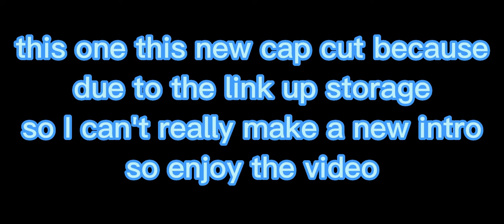Air Crash Investigator Mayday (Dreamers FIFA world cup 2022)